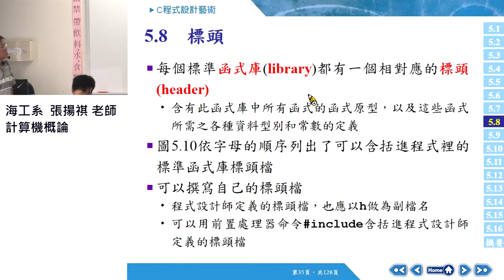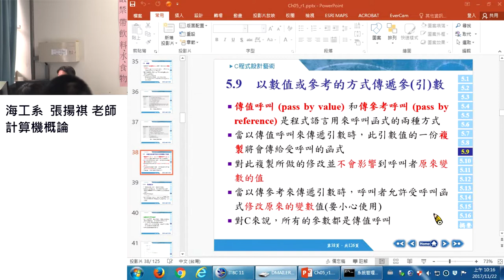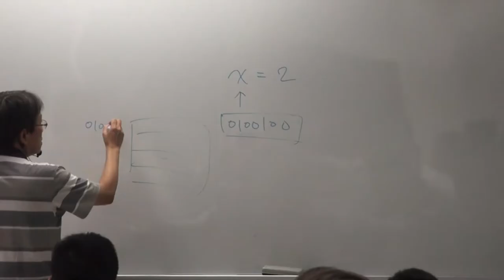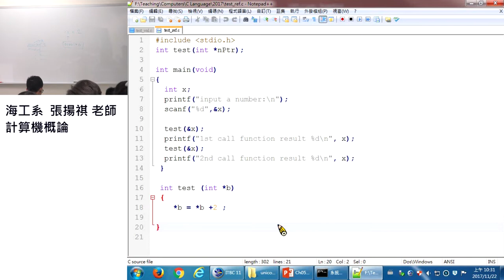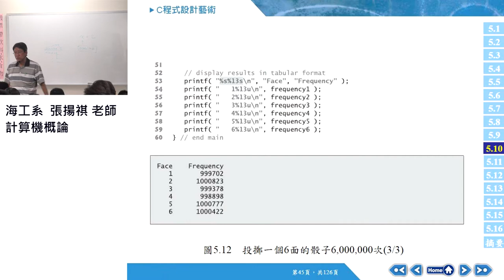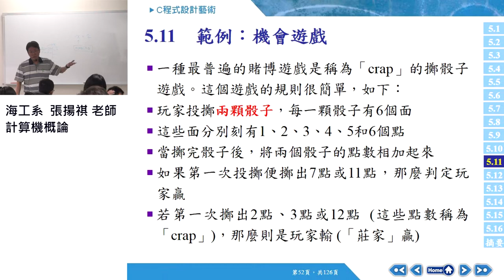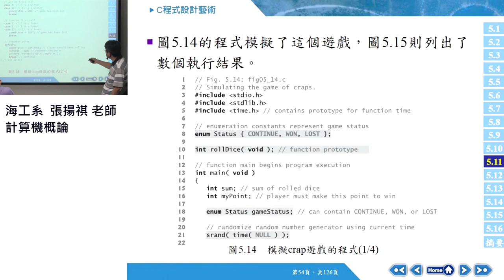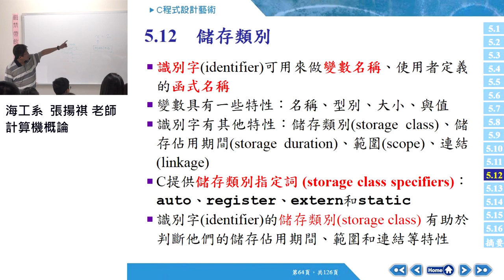計算機概論106 2017 1122 02